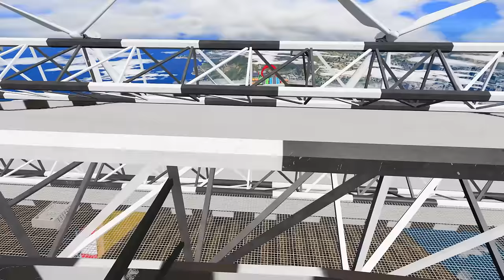Franklin Stealing Golden Super Rare Cars with Shinchan in GTA 5!